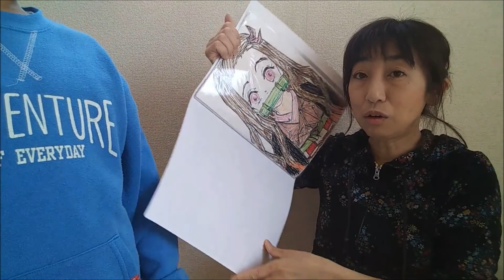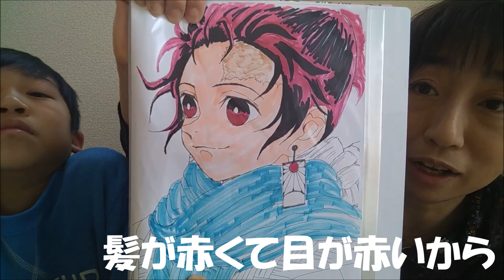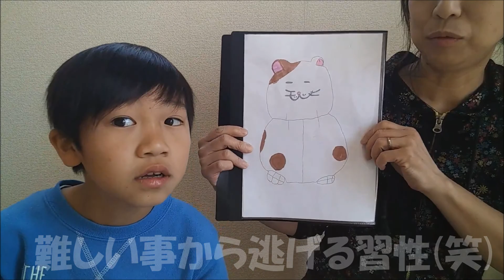【鬼滅の刃】胡蝶しのぶ｜胡蝶カナエ｜時透無一郎｜描いてみた【親子でイラスト対決】Drawing Demon slayer｜Kimetsu No Yaiba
今回の動画は親子でイラストを描いている様子を早回しでお送りします！
ママが描いた胡蝶しのぶと胡蝶カナエ姉妹のイラストぜひじっくりと見てやってください!!!自信作です!(^^)!
その他にも臨時休校になってからママとじゅうが描きためたイラストもご紹介してます！ぜひ最後までご覧ください！
Drawing Kotyou Shinobu & Kotyou Kanae & Tokitou Muitirou with moms and kids｜Demon slayer｜Kimetsu No Yaiba｜by an amateur

今日は１７時の投稿に間に合わず(T_T)ごめんなさーーーい！
２３時の投稿でした(^_^;)
明日は頑張ります

自己紹介
こんにちわ！３人兄妹の日常を動画でアップすることにした、どこにでもいるママのちーこと申します。。
ずっと、ずーっと、YouTuberになりたくてしょうがない我が家の子供たちのために、ママ、頑張ることにしました！
とゆううのも、世間は、今、コロナウイルスに侵され、とうとう学校が休業になってしまい、子供たちはとてつもない苦痛をしいられています。。
夏休みが来ただけ?と思えればいいのかもしれませんが、違うんです。。明らかにそうではないのです。
だから、ウイルス撃退を人類の一員としてしっかり果たすべく今を乗り越えなければと思うと同時に、私は、母として、人として、これは子供たちへの心のケアーが必要な問題だと思いました。。
そこで飛び出した我が家の子供たちの一番の願い、それが、なぜだか、「YouTuberになる！」だったのです。
よし！パソコンはある！学校なくて仕事もできない！時間もある！こーゆー作業もちょっと好き！
いっちょやるしかないやんか～!(^^)!
・・・これが、わたくし、ちーこママであります(*^。^*)

どうかお付き合いいただいて、我が家のゆかいな３兄妹を、
見て、笑って、楽しんで、免疫力もアップして、、、じゃんじゃん遊んで行ってやって下さいましm(__)m

さらに、「高評価」つけていただけますと、わたくし、ちーこが、嬉しくって「ほわっ」ってなります(#^.^#)

是非！次回の動画も楽しみにしていてくださいね!(^^)!

目標！
やるからには、『毎日、動画アップ！』これです！!(^^)!
子供達の夢をついやさない為に、がんばりまーす！
(実際には２日に１回ペースになっちゃてます(^_^;)編集作業に追われるちーこママです(汗)

応援よろしくお願いしますm(__)m